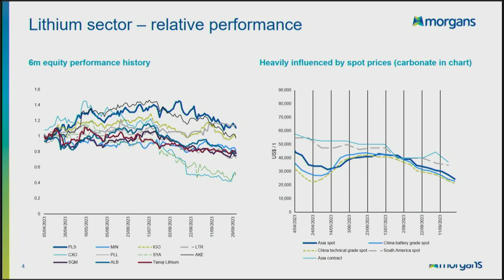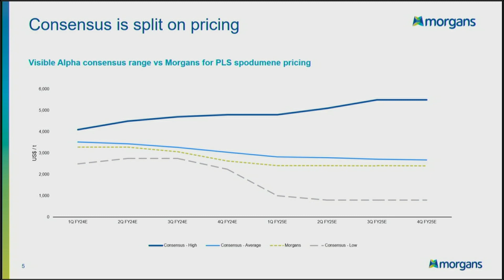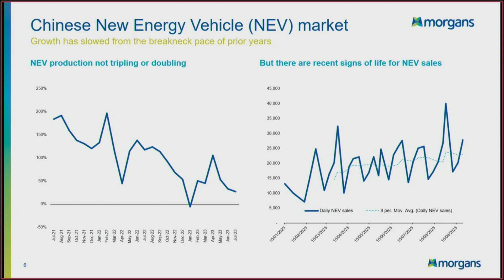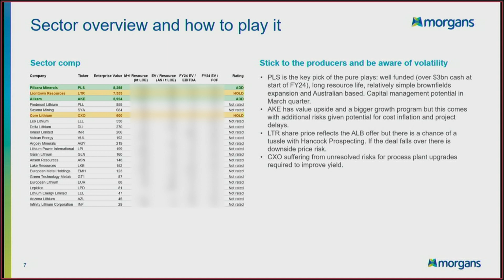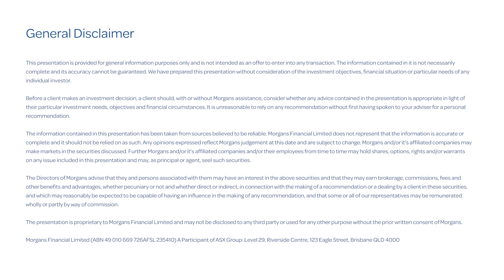Lithium Market Update: Max Vickerson, Analyst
Despite continued growth in EV production, lithium prices continue to weaken since the July – August period with spot Chinese prices falling the most. Max Vickerson, Morgans Research Analyst gives an update on the Lithium markets.